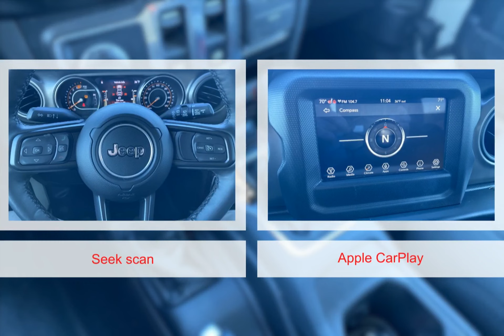2022 Jeep Wrangler 9485791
2022 Jeep Wrangler 9485791